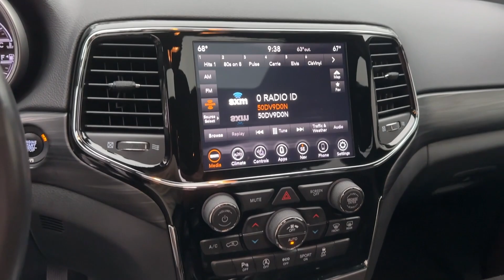2020 Jeep Grand_Cherokee Atlanta, Marietta, Roswell, Kennesaw, Woodstock, GA 513979A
Bright White Clearcoat Used 2020 Jeep Grand_Cherokee Altitude available in 789 Cobb Parkway, SE, Marietta, Georgia at Ed Voyles CDJR. Servicing the Atlanta, Marietta, Roswell, Kennesaw, Woodstock, GA area.

2020 Jeep Grand Cherokee Altitude Bright White Clearcoat Clean CarFax No Accident Grand Cherokee Altitude 4D Sport Utility 3.6L V6 24V VVT 8-Speed Automatic 4WD Bright White Clearcoat Black Suede Seats w/Black Stitching. Clean CARFAX. 4WD 8-Speed Automatic 3.6L V6 24V VVTRecent Arrival!Who to trust more with your new or pre-owned vehicle needs than Ed Voyles Chrysler Dodge Jeep RAM! In business for over 60 years. We are also the number one Certified Pre-Owned Chrysler Jeep Dodge RAM dealer in the entire state of Georgia. We proudly serve Atlanta Canton Kennesaw Dallas Acworth Gwinette Morrow Alpharetta Roswell Cartersville and all metro Atlanta cities. .